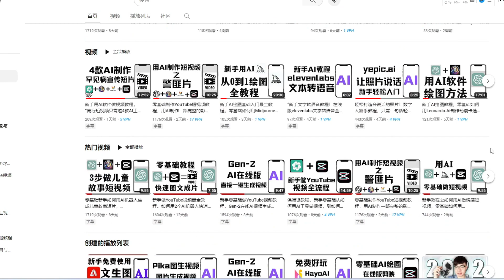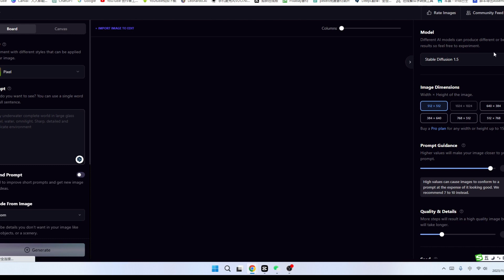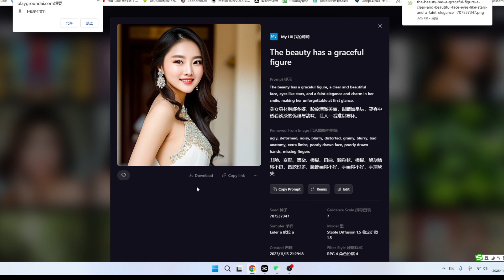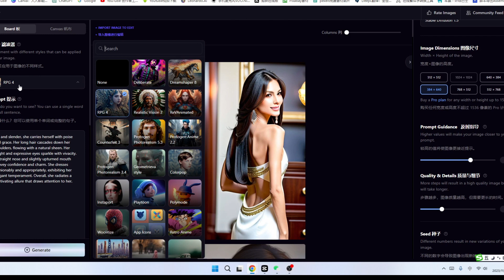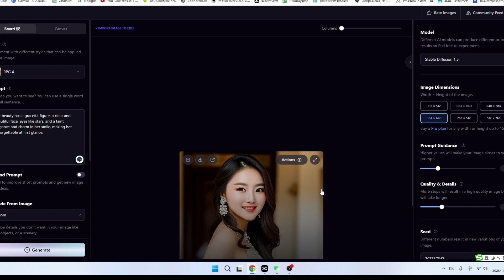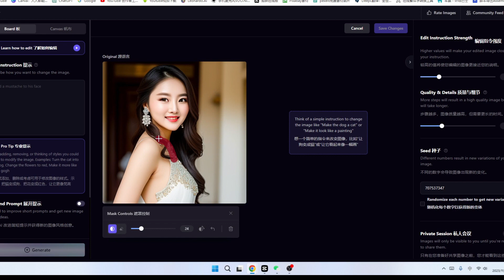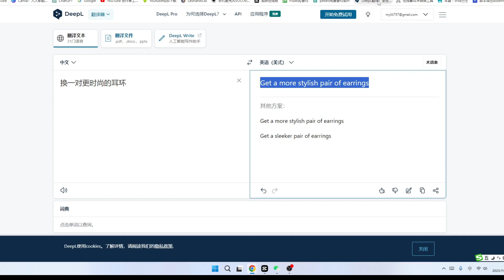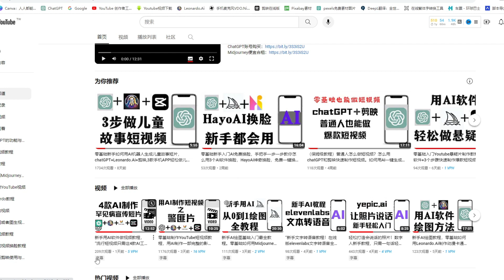适合新手的AI绘图全教程，Playground.AI绘图全解析，轻松上手绘图。Playground AI软件简单好用。如何绘图以及功能详细讲解，新手快速上手。用AI赚钱的方法。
想要尝试AI绘图，却担心费用高、操作复杂？那你一定不能错过这个视频！我们将向你介绍一款适合新手的AI绘图软件——Playground。不仅使用简单，还能让你轻松体验AI绘图的魅力。

在这个视频中，你将了解到：

Playground软件的基本功能与特点，为何它适合新手；
详细的AI绘图教程，从界面介绍到工具使用，逐步指导你完成你的第一幅AI作品；
如何利用Playground的AI绘图功能，创造出独具风格的图像。
我们希望通过这个视频，让更多的人了解并喜欢上AI绘图。无论你是设计新手，还是对AI技术感兴趣的普通人，Playground都将是你的最佳入门选择。

赶快点击观看，开启你的AI绘图之旅吧！如果你觉得这个视频对你有帮助，欢迎点赞、分享，并关注我们的频道，期待为你带来更多创意与实用内容。